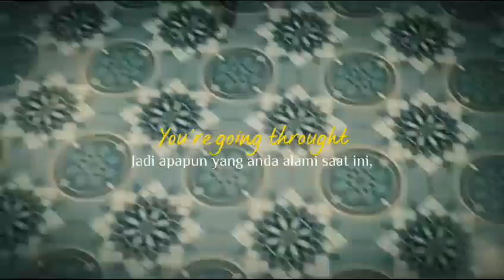Motivasi Bahasa Inggris (Order: 0813.1396.6771 / Cek Toko Kami)